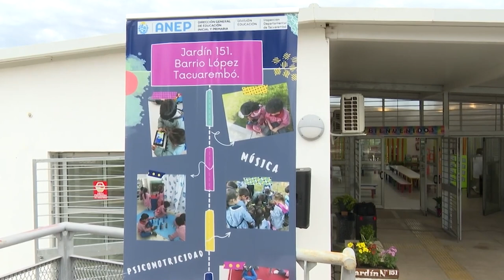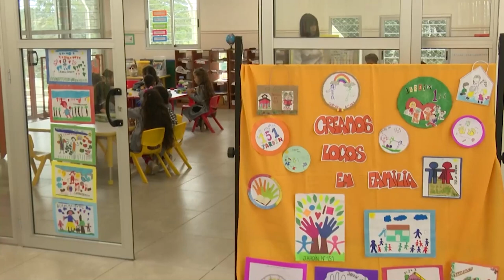Se inauguraron los locales de la Escuela 71 y el Jardín 151.